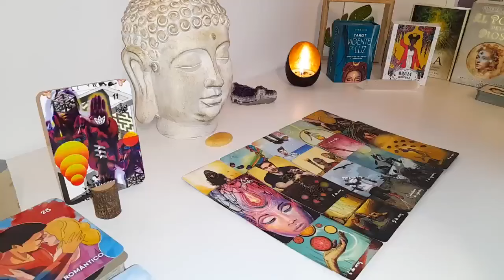TAURUS😨 OVER MY DEAD💀BODY! YOU ARE NOT LEAVING 👀ME🤷🏾‍♂️I GUESS WE ALL 3 MOVING IN TOGETHER❗JULY 2024